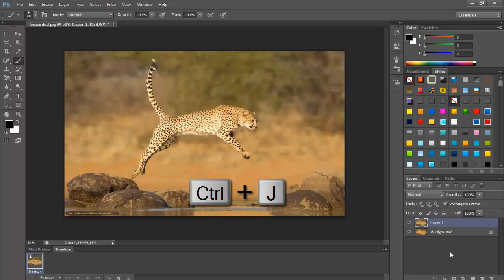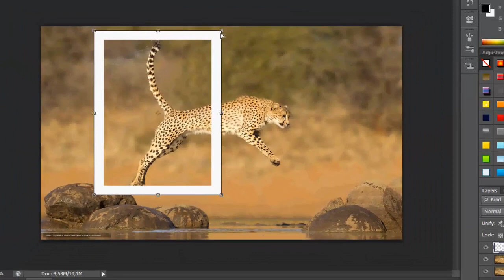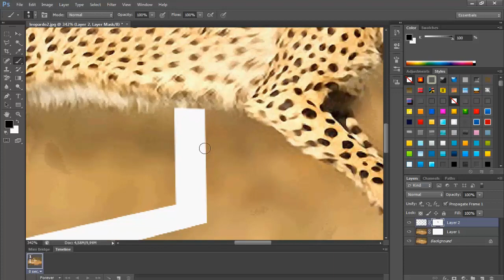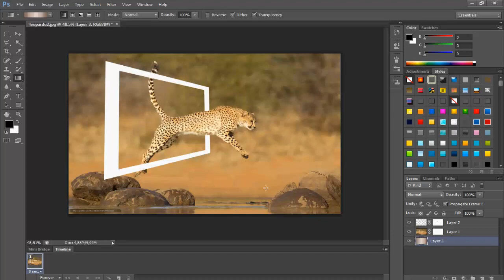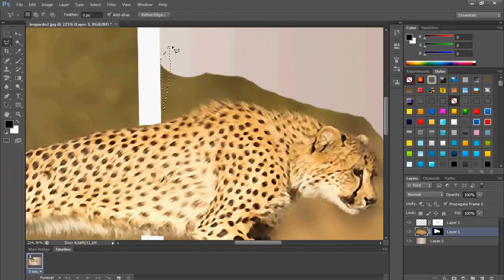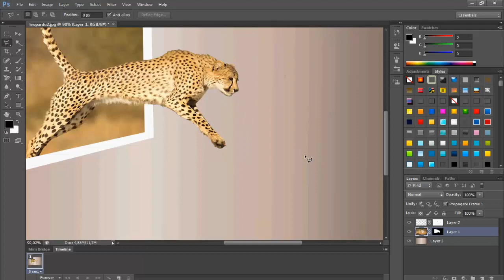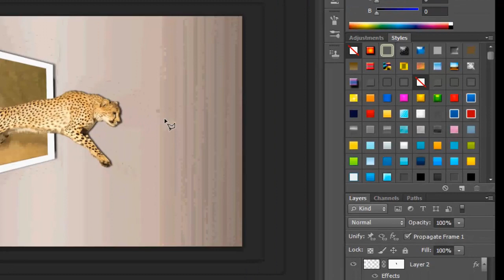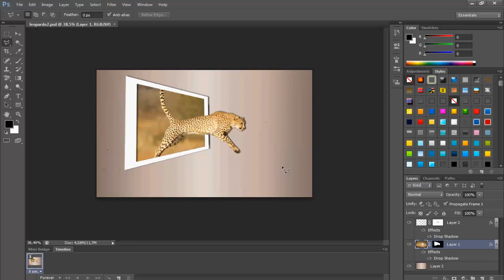Photoshop efeito PopUp-Lindo efeito criado no Photoshop